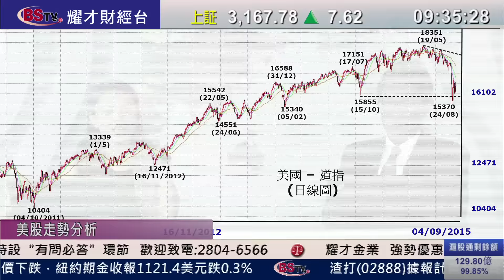耀才財經台 環球追蹤 曾小如 謝美琪 郭思治﹣美股上周五跌272點，非農新增職位遜預期